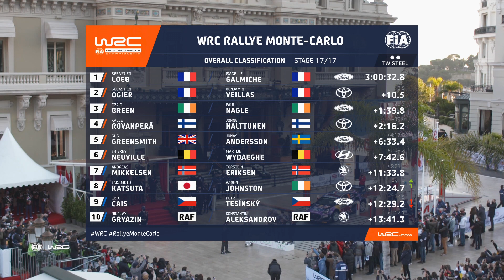Full Highlights - Rallye Monte-Carlo 2022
Revivez cet incroyable Rallye Monte-Carlo 2022

Relive this amazing 2022 Monte-Carlo Rallye